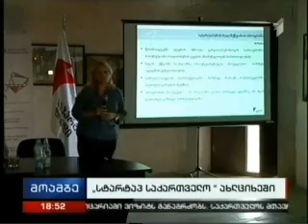28 06 2016 I არხი მოამბე 18 00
პროგრამა „სტარტაპ საქართველოს“ პრეზენტაცია დღეს ახალციხეში გაიმართა